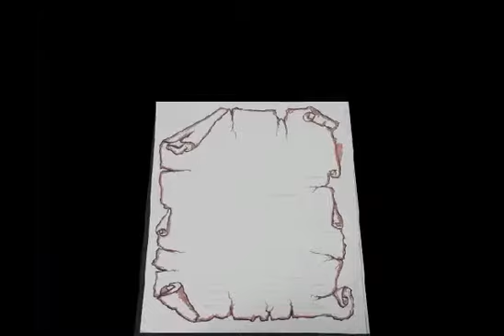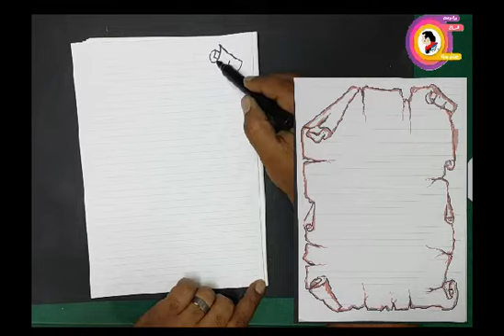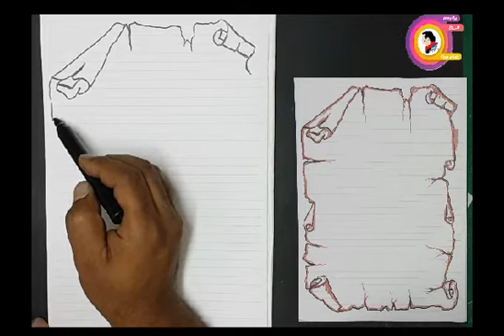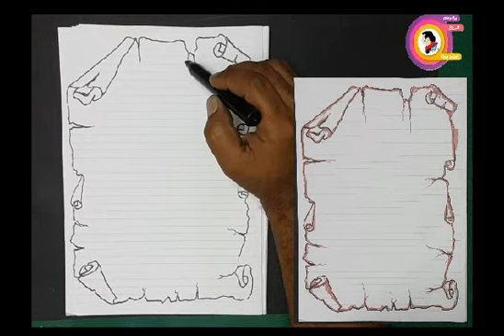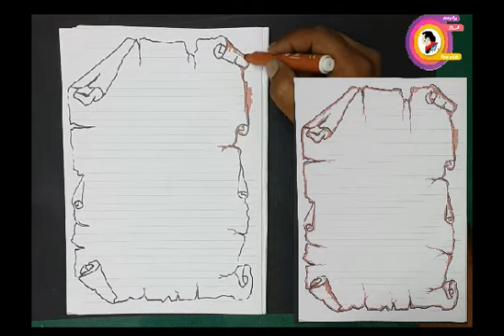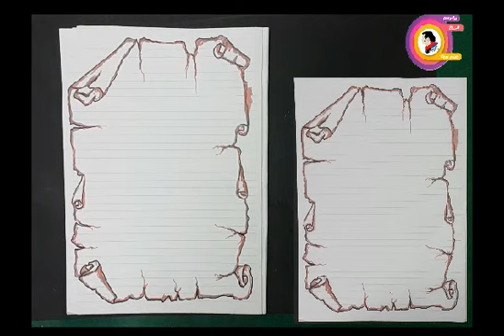الشكل الثالث تزيين الدفاتر المدرسية تعليم الرسم للمبتدئين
قناه يلا نرسم مع هشام صبرى لتعليم الرسم للمبتدئين